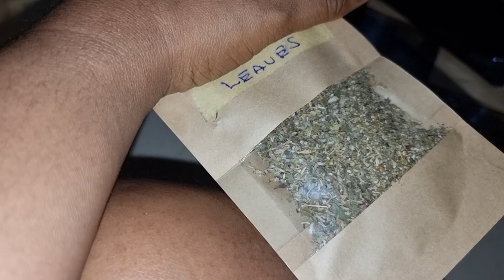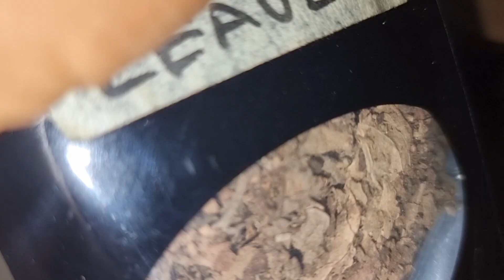LOVE ATTRACTION OIL,IN THE MAKING...ATTRACT LOVE ❤ 😍 THIS PERIOD ❤...